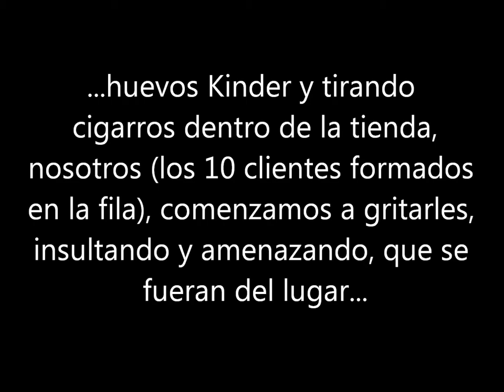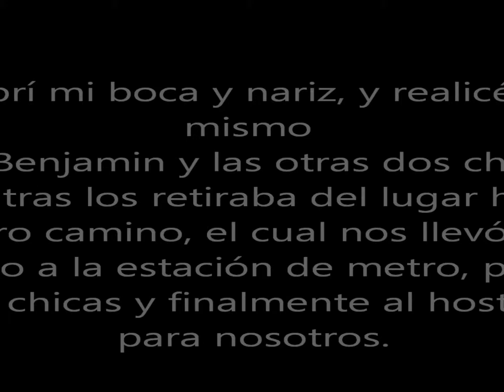Vancouver 06: Locura de regreso al hostal! [HD]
Vancouver 24/07/2010 Pt6: Me encuentro con Benjamin de regreso al hostal cuando de pronto suceden cosas inesperadas.

Subo estos videos con la intención de registrar mi viaje a Vancouver, y de enseñarle a la gente el lugar, lo mucho que hay por los alrededores y lo vivido en mi viaje.